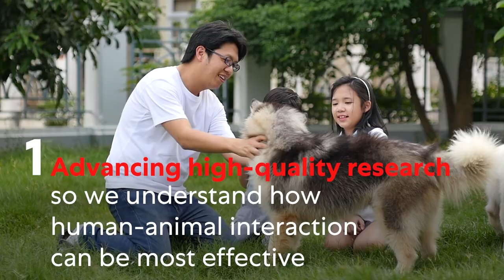Understanding how pets could help us fight against social isolation: steps ahead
Following the first-ever Summit on Social Isolation & Companion Animals and working closely with a consortium of experts in human and animal health, the Human-Animal Bond Research Institute (HABRI) and Mars Petcare recently released a report outlining a roadmap for advancing research, removing barriers to access pets for those experiencing loneliness, and driving best practices and solutions to fully understand how human-animal interaction may be an answer to the loneliness and social isolation epidemic.

To learn more about how we're supporting this important work,